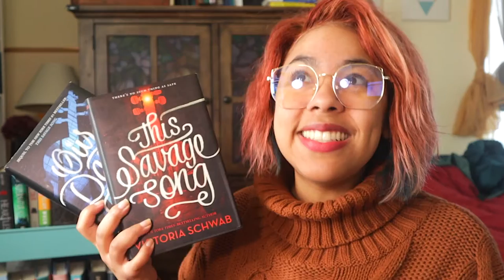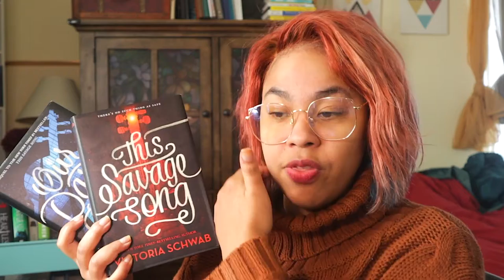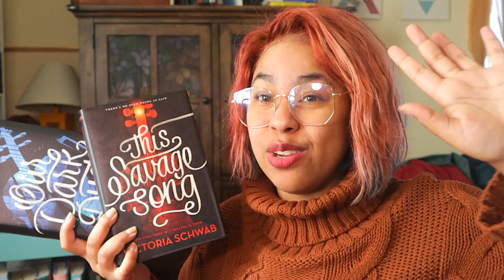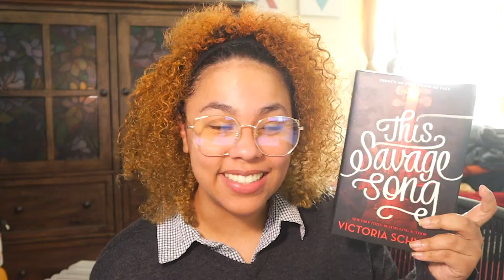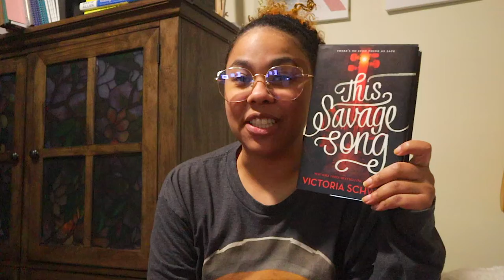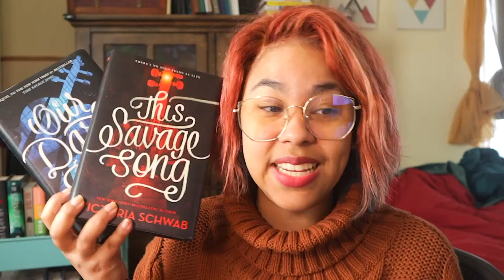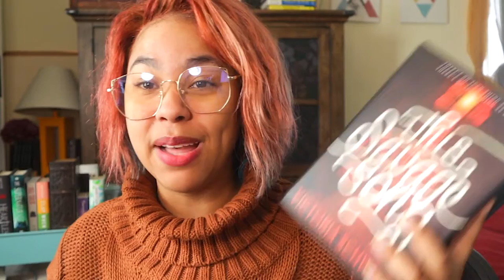Review - This Savage Song (Monsters of Verity Duology) | NO spoilers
⭐️ VIDEO LINKS:
  BOOKS MENTIONED:
This Savage Song
Our Dark Duet

      ⭐️ VIDEO MENU:
00:00 Intro
00:45 Synopsis
03:23 This Savage Song
04:50 Our Dark Duet
06:05 Both Books
06:44 Wrap Up

  ⭐️ VIDEO INFORMATION:
  I use a Canon EOS M50 Camera + Iphone 12 Pro Max